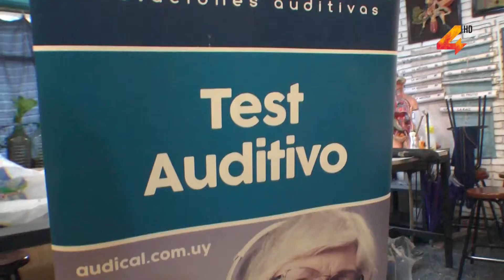Liceo Nº2 - Pesquisa auditiva para alumnos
El Liceo Nº2 es integrante de la Red Global de Aprendizajes y en ese marco los docentes trabajan planificando las denominadas “actividades de aprendizaje profundo”. En este sentido en la jornada de ayer los docentes de primer año trabajaron sobre la problemática de la contaminación sonora, realizando a los alumnos del centro una pesquisa auditiva.